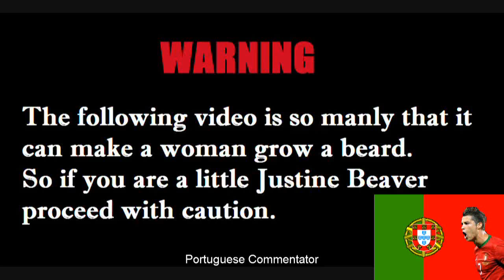Worst Killstreak Ever in Call of Duty aka The Human Chopper Gunner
Worst Killstreak Ever in Call of Duty